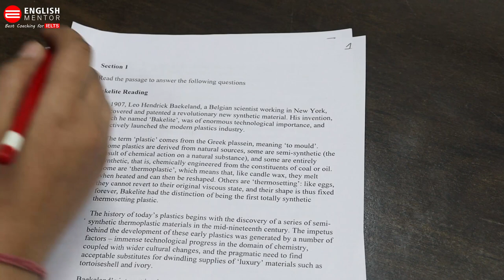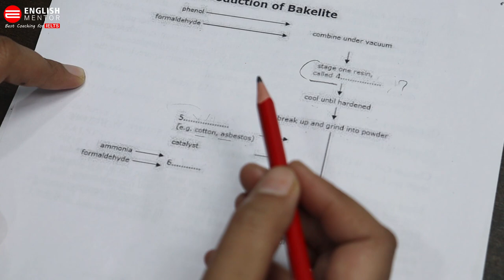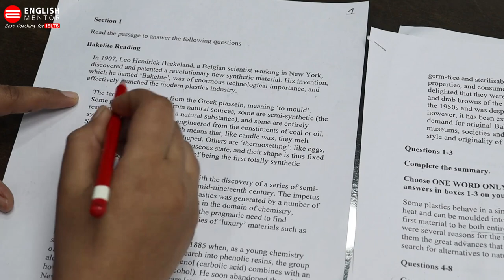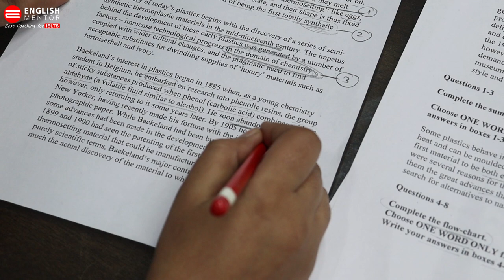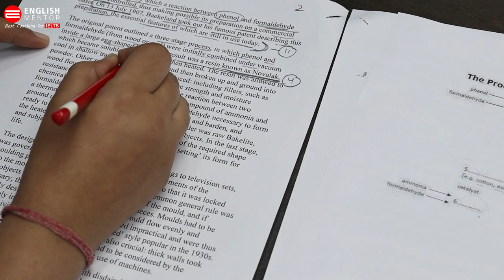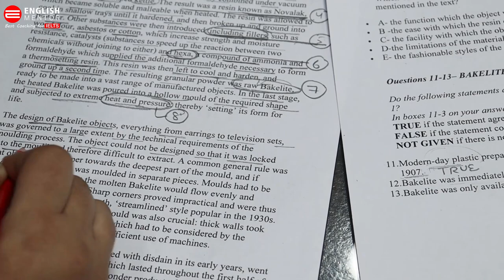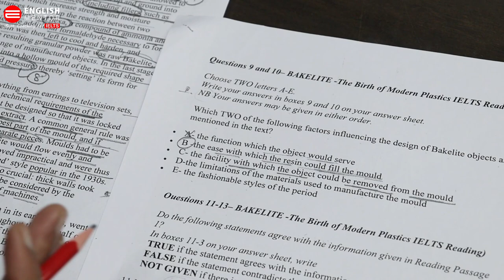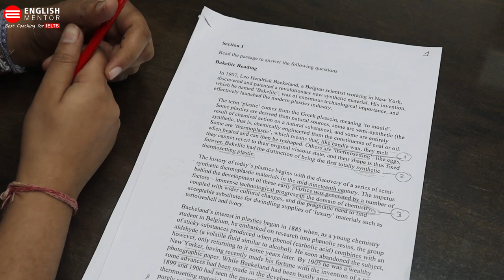Complete the Summary, Flow Chart and True False in IELTS Reading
Our Key features are:
• Personalized Coaching
• Experienced